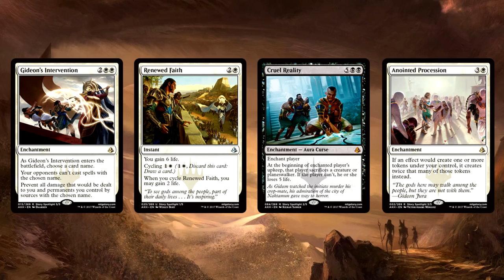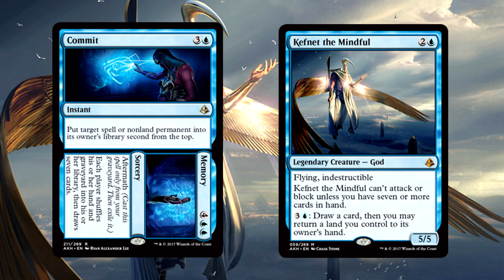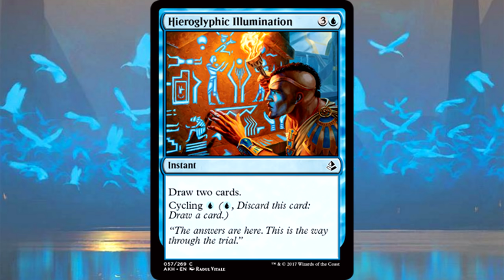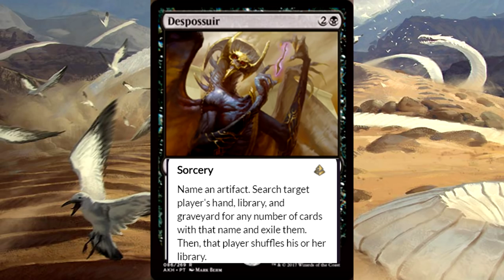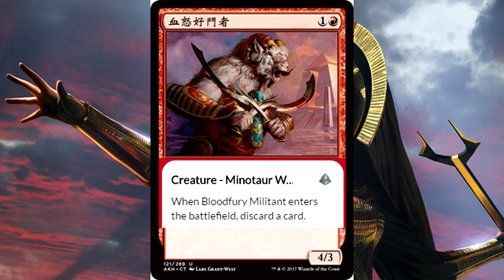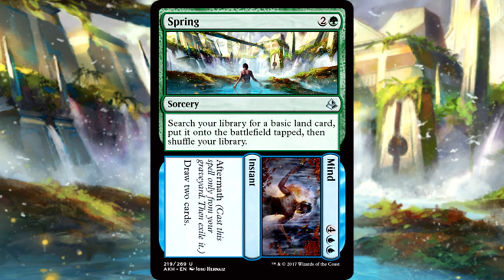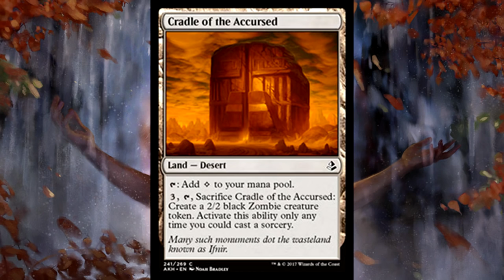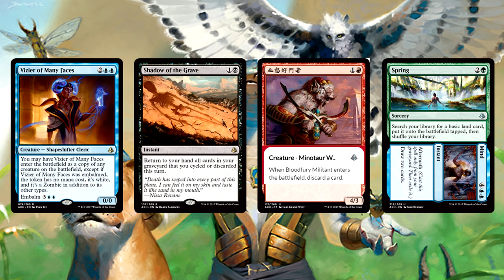Amonkhet Spoilers: Gideon’s Intervention, Shadow of the Grave, Cascading Cataracts, and more – MTG!